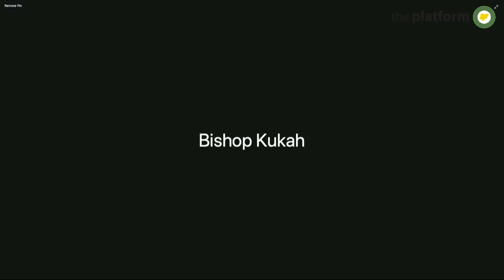Bishop Kukah's Speech at the Platform Nigeria | May 2021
Is Devolution of Powers the Solution To Nigeria's Problems?